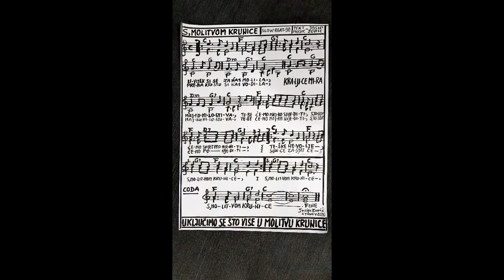S Molitvom Krunice - Josip Zoric